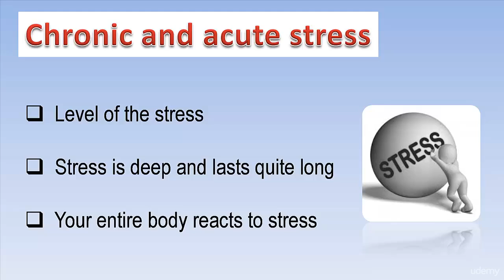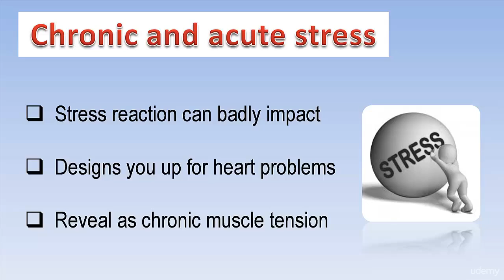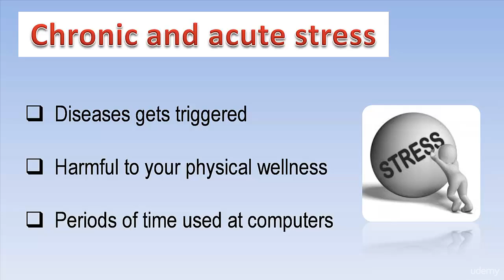04 Chronic and Acute Stress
chronic and acute stress
chronic and acute stress difference
examples of chronic and acute stress